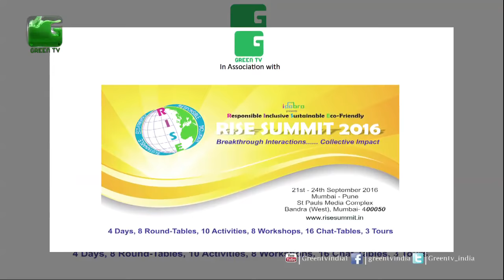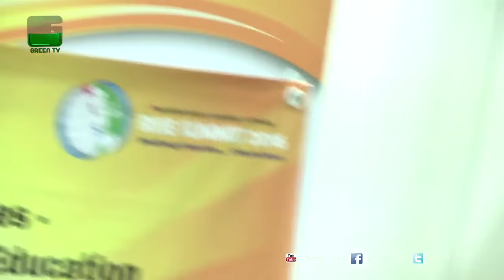Discussion On Tribal Welfare,Education And Skill Development In Rise Summit 2016 On Green TV